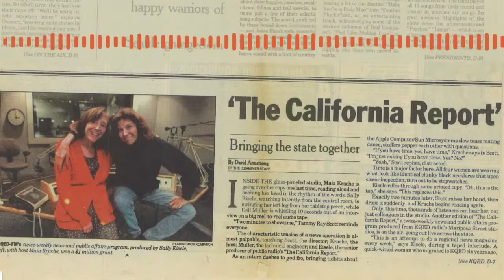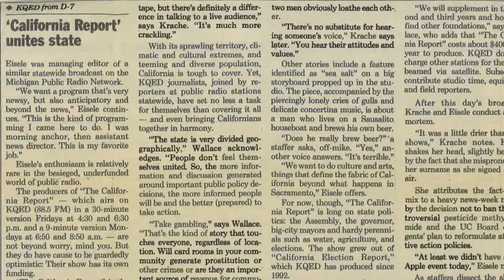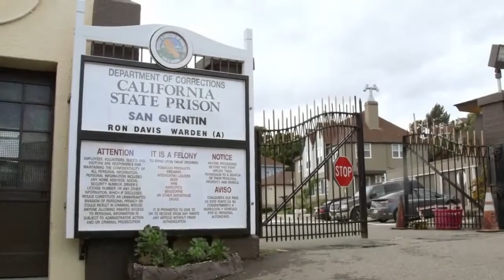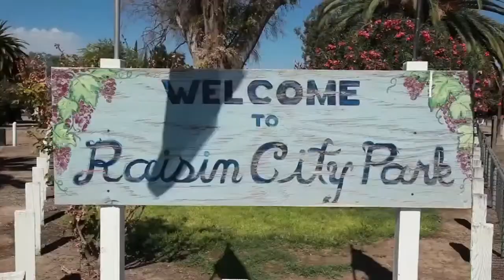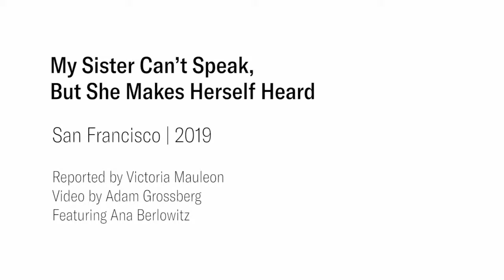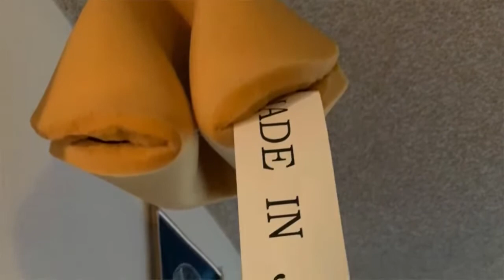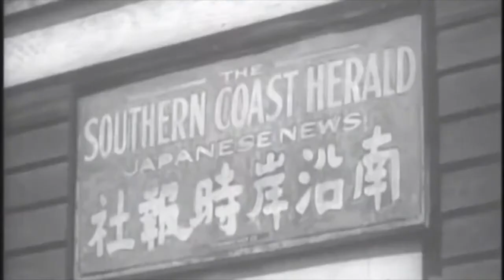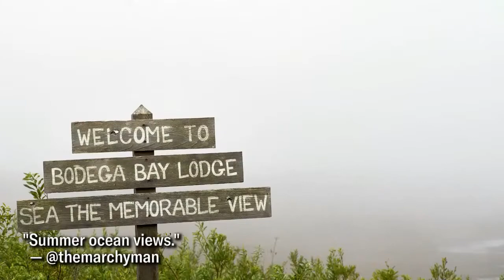The California Report: 25 Years | KQED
Join KQED for a livestream event celebrating  The California Report’s  25 years of serving as the on-air chronicle of California’s daily concerns, evolving culture, and ongoing heart. Hosts Sasha Khokha, Lily Jamali, and Saul Gonzalez share a virtual retrospective behind-the-scenes, looking back at some of the stories that not only shaped the state but also the show. They’ll hear from beloved TCR alums -- including All Things Considered co-host Ailsa Chang, NPR White House correspondent Tamara Keith, KQED’s own Scott Shafer, and more -- with personal tributes and live conversations about their most memorable experiences reporting for the show.

Featuring live multimedia storytelling by longtime California Report Magazine producer Suzie Racho and performances by California musicians Anaí Adina and Megan Keely.